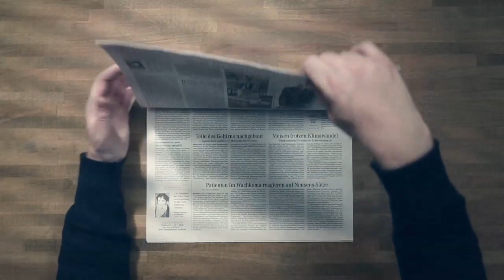WESER-KURIER Image-Spot 2013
Produktion: Image in Motion, Bremen